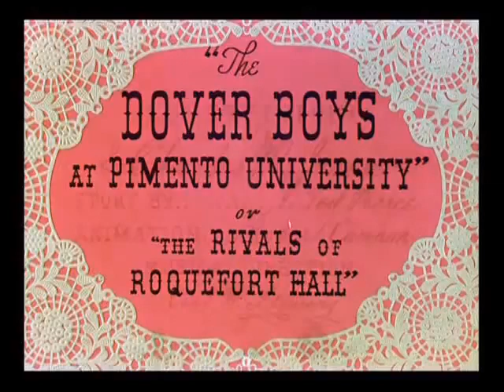The Dover Boys at Pimento University (1942)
Also called The Rivals of Roquefort Hall (also known as The Dover Boys) is a 1942 Warner Bros. Merrie Melodies cartoon directed by Chuck Jones. The short was released on September 19, 1942.

The cartoon is a parody of the Rover Boys, a popular juvenile fiction book series of the early 20th century.

In 1994, the cartoon was voted No. 49 of The 50 Greatest Cartoons of all time by members of the animation field.

The scene descends upon Pimento University ("good old P.U."), the college where the three inseparable Dover brothers, athletic oldest brother Tom (on a tandem bicycle with a perpetual wheelie), middle child Dick (on a self-propelled penny-farthing whose pedals are too far away for Dick to reach), and portly, curly-haired youngest brother Larry (on a tricycle), attend school. "A gay outing at the park has been planned by the merry trio, and they are off to fetch 'their' fiancée, dainty Dora Standpipe, at Miss Cheddar's Female Academy, close by."

The Boys are called upon to rescue Dora when she is kidnapped by the nefarious stock villain Dan Backslide. "The former sneak of Roquefort Hall, coward, bully, cad, and thief, and arch-enemy of the Dover Boys," his feelings for Dora are summed up in his comment, "How I love her! … (father's money!)" Backslide then steals a conveniently placed, unoccupied runabout (after loudly declaring his intention to do so, claiming that "No one will ever know!"), which he uses to kidnap an oblivious Dora while she and the Dover Boys are playing hide-and-seek, spiriting her away to a remote mountain lodge. But Backslide soon discovers that, despite appearances, Dora is anything but dainty; she proceeds to administer a sound thrashing to the villain, all the while acting the damsel in distress—crying for help and pounding on the door (with the locks on her side) and on Backslide—until he is himself crying out for help from Tom, Dick, and Larry.

Although the boys had heard Dora's cries for help, it is not until "an alert young scout" witnesses Dora's captivity, then sends a distress signal via semaphore, then via telegram, to the boys that they respond by breaking the messenger's tandem bike into three unicycles and race to the scene. When the Dover Boys finally arrive, they lay a few punches on the by-now barely conscious Backslide before managing to knock each other out in unison as Backslide collapses to the floor safely beneath their swinging fists. Dora is then escorted away by an odd grey-bearded man in a nineteenth-century bathing suit and sailor's cap who was a running gag throughout the cartoon, appearing periodically to interrupt the story by shuffling across the screen to the tune of Ed Haley's "While Strolling Through the Park One Day". He and Dora proceed to shuffle off into the sunset as the cartoon concludes with the familiar iris-out.

From time to time throughout the cartoon, the Boys lapse into various renditions of their alma mater, sung to the tune of George Cooper and Henry Tucker's "Sweet Genevieve": "Pimento U, Oh sweet P.U., thy fragrant odor scents the air" etc. The entire cartoon is filled with puns on the Rover Boys series: The occurrences of the names Pimento, Cheddar, and Roquefort reflect the Rover Boys' old school of Colby Hall; Tom, Dick and Larry borrow their names from Tom, Sam and Dick Rover (as well as the generic names Tom, Dick and Harry), Dora Standpipe is named after Tom Rover's fiancée Dora Stanhope and Dan Backslide is named after Rover Boys villain Dan Baxter.